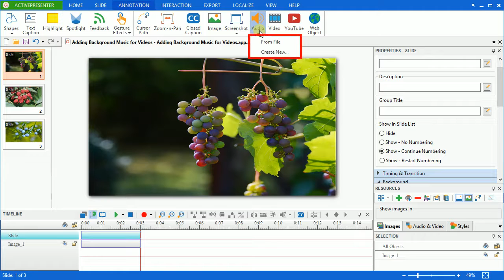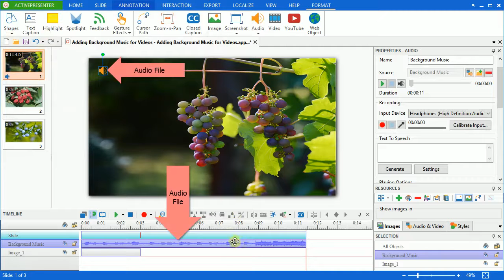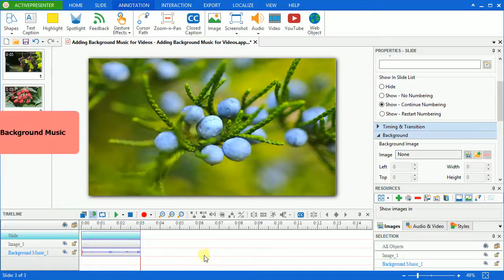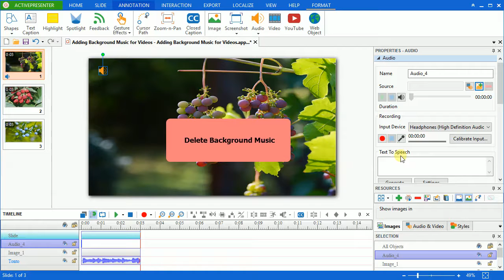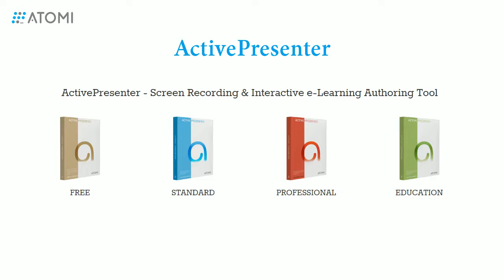How to Add Background Music to Videos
This video will show you how to add background music for your videos with ActivePresenter.

ActivePresenter - Screen Recording & Interactive eLearning Authoring Tool